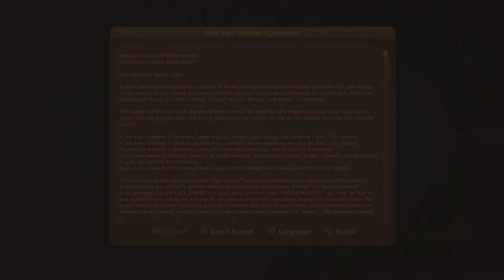[01] Walkthrough - Ni No Kuni Warth of the White Witch - Part1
Game: Ni No Kuni Warth of the White Which
Platform: PS5
Language: English
Recorded with: AVerMedia Live Gamer 4K - GC573